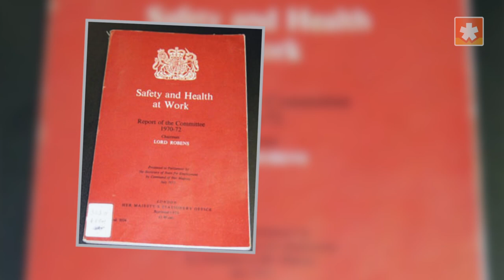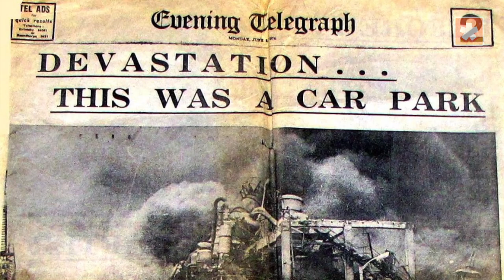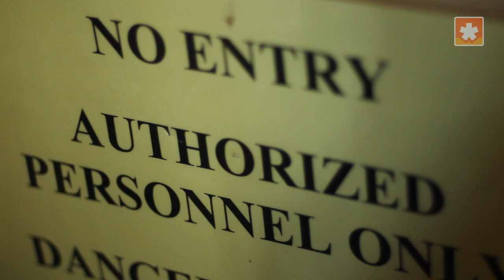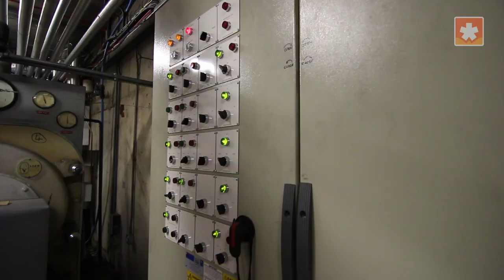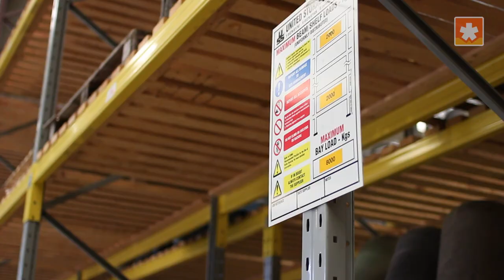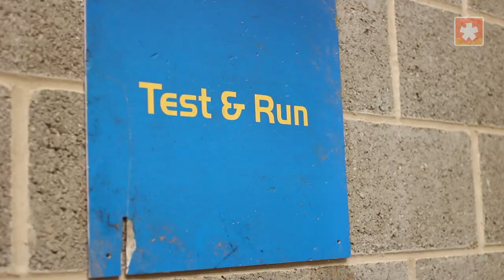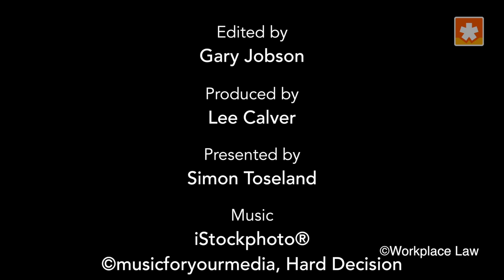40 Years of the Health and Safety at Work etc. Act 1974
The Health and Safety at Work etc. Act 1974 may now be 40 years old, but it still remains the primary piece of legislation covering work-related health and safety in the UK despite continuous changes to everyday working lives over the years.

In order to determine how the Act affects those from a variety of different professions, we talked to a range of organisations, in terms of size and complexity, about how they manage health and safety.

Watch our latest film to hear exactly what the Health and Safety at Work Act means for different organisations and to discover why the Act is still considered fit for purpose after all these years.